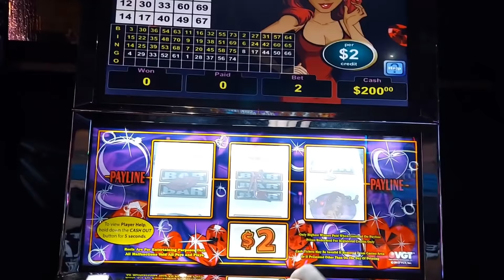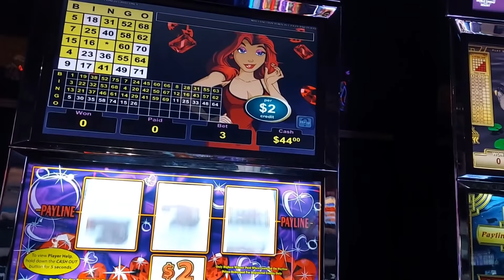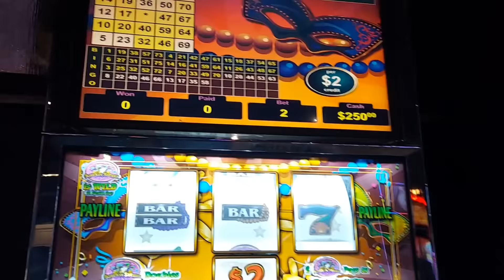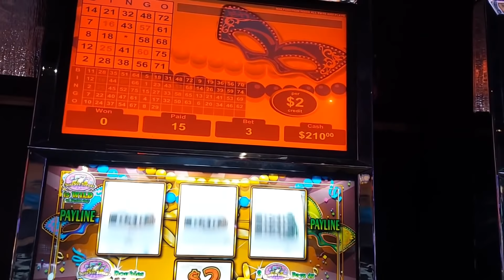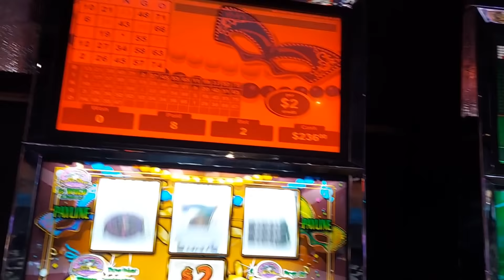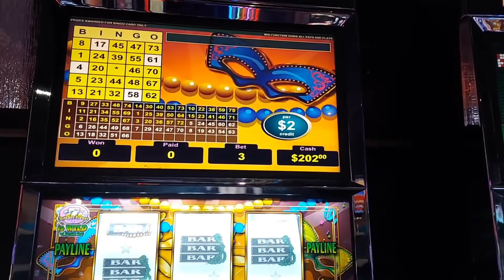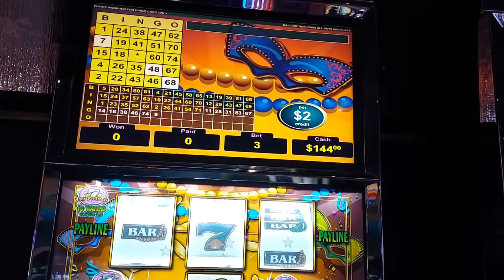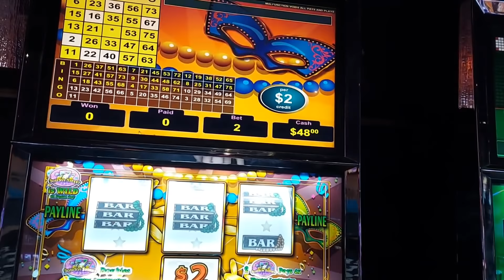VGT $2 Hot Red Ruby/$2 Emerald Fire High Limit Slots/Max Bets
Recorded several great videos tonight. Due to length of videos, will be separating them into 2 videos. Enjoy video #1. Video 2 posted later this week to include a handpay.